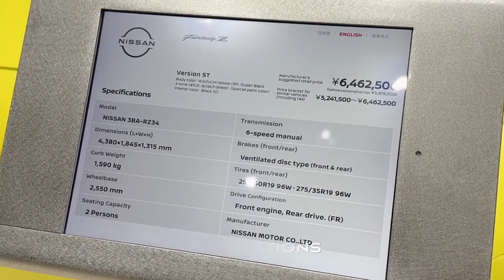Nissan Fairlady Z Car Review —— This Sports Car might Make you Feel Like a Teenager Again